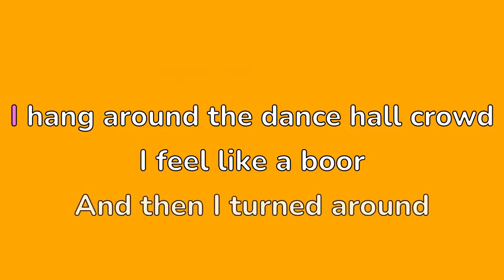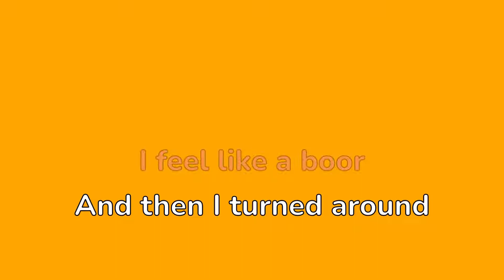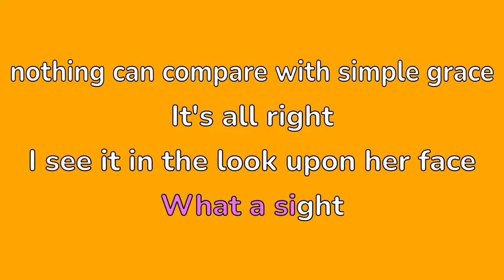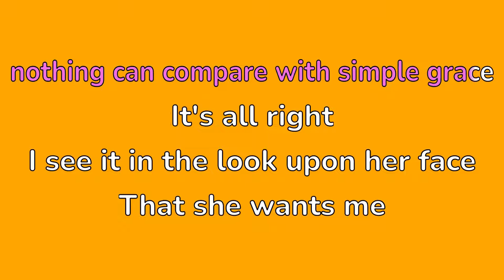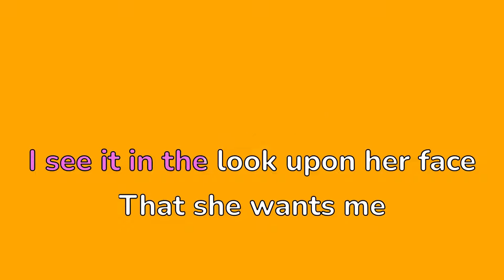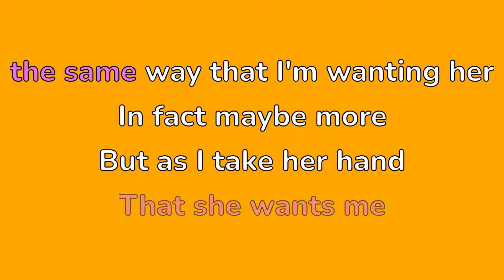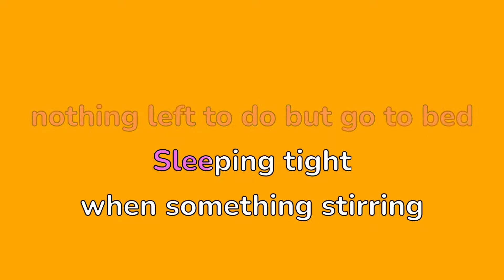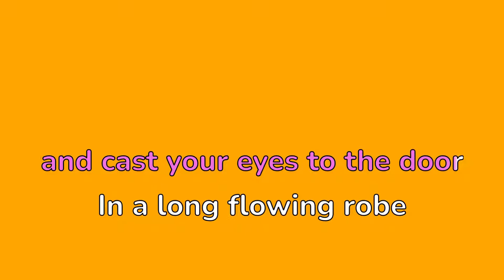Todd Rundgren - Long Flowing Robe (Karaoke)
Todd Rundgren - Long Flowing Robe
Album - Runt. The Ballad of Todd Rundgren (1971)